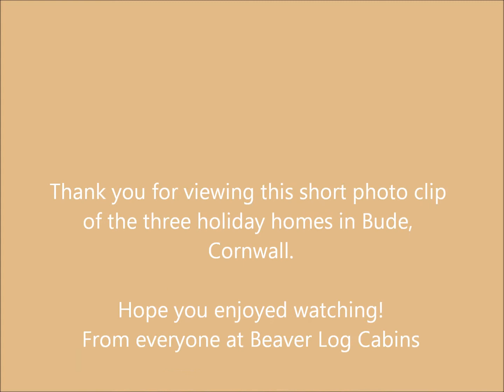Residential log cabins that meets UK Building Regulations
Beaver log cabins started this big project in a time period of 8 weeks, where three two bedroom residential log cabins were designed and built in Bude, Cornwall UK. These three cabins are used as holiday log cabins for family holidays and adventures.